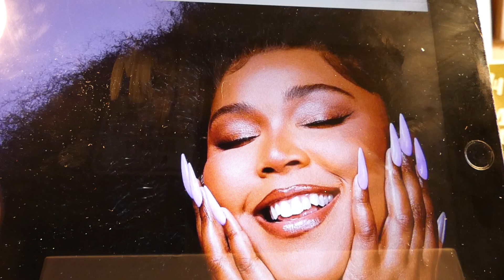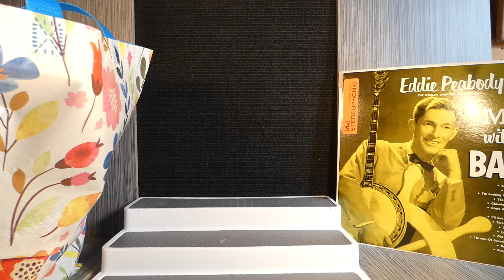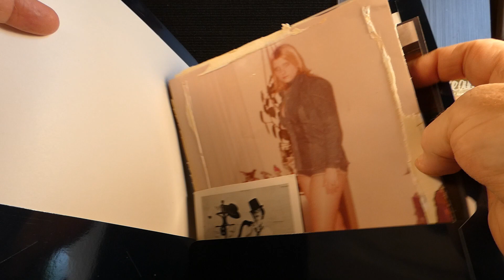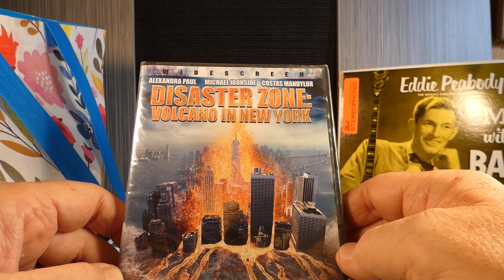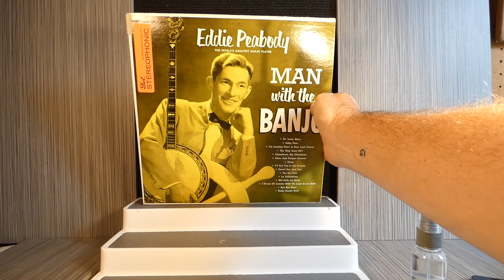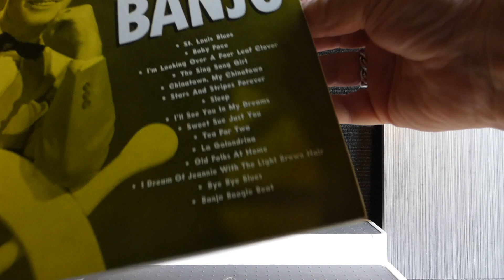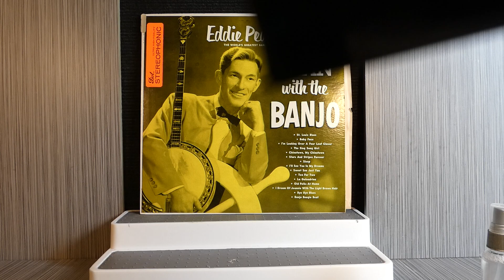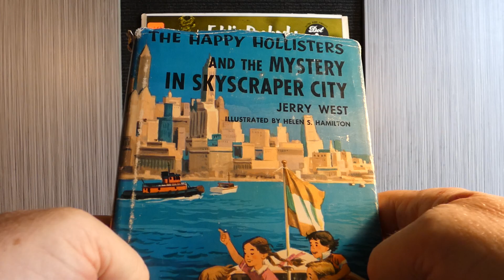EDDIE PEABODY - "Man with the Banjo"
DOT Records